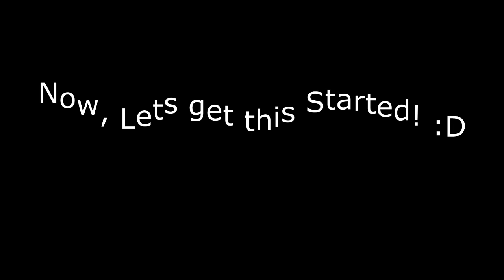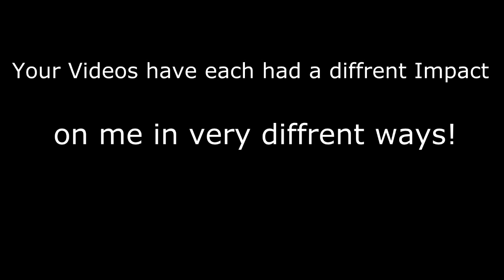11 Bronies You NEED To Know!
This video is to show my gratitude toward all of the bronies wo have Influenced me AND my work! :D

HD PLEASE!!
Ok where to start... So thank you to everybody In this video for allowing me to use your videos for this Brony Showcase/Tribute!! The Videos

Here are the Links and Descriptions to the Videos of Each of the videos (In order as shown in the Video)

(The Documentary ^ is VERY interesting, you should watch it!)